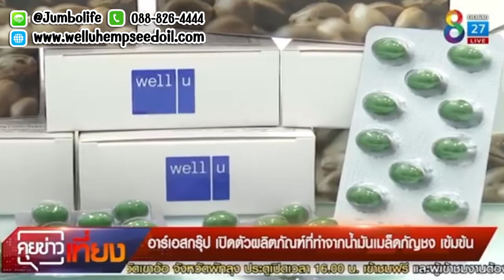เวลยู มัลติ ออยล์ พลัส ที่สกัดจาก กัญชง ดูแลสุขภาพองค์รวม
ผลิตภัณฑ์เสริมอาหาร มัลติ ออยล์ พลัส น้ำมันเมล็ดกัญชง (ตรา เวลยู)

อาหารเสริมสารสกัดจากน้ำมันเมล็ดกัญชง ช่วยเสริมสร้างระบบภูมิคุ้มกันและดูแลสุขภาพแบบองค์รวม บำรุงประสาทและสมอง

คุณสมบัติ สารสกัดสำคัญ ของ น้ำมันกัญชง เวลยู

1. น้ำมันจากเมล็ดกัญชง ( Hemp Seed Oil )

สกัดเทียบเท่า น้ำมันเมล็ดกัญชง 600 มก. น้ำมันกัญชง เป็นแหล่งอาหารที่อุดมด้วยกรดไขมันจำเป็นที่มนุษย์ต้องการและต้องได้จากการทานอาหารเท่านั้น อาทิ

1.1 กรดไลโนเลอิก (Linolenic acid) ซึ่งจัดเป็นกรดไขมันในกลุ่มโอเมก้า-6 (Omega-6 Fatty Acid) โดยพบมากถึง 54-60% ในน้ำมันเมล็ดกัญชง กรดไลโนเลอิกเองเป็นสารตั้งต้นของการสร้างสารพรอสตราแกลนดิน PG1 ที่ให้ผลดีต่อสุขภาพ

- ช่วยลดการทำงานของเกล็ดเลือด ทำให้ลดโอกาสการเกิดไขมันอุดตันในหลอดเลือด
- ช่วยลดระดับคอเลสเตอรอล (Cholesterol)
- ทำให้ระบบเลือดไหลเวียนดีขึ้น และหัวใจทำงานน้อยลง
- นอกจากนี้กรดไขมันโอเมก้า-6 ที่พบในกรดไลโนเลอิก มีฤทธิ์เป็นสารต้านอนุมูลอิสระ (antioxidant) ช่วยลด- - ชะลอการเสื่อมของเซลล์ต่างๆ ในร่างกาย และยังมีประโยชน์ต่อผิวพรรณของคนเราในด้านต่างๆ อาทิ

ช่วยรักษาความชุ่มชื้นให้ผิวหนัง ลดอาการแห้งกร้าน แตกขุย ริ้วรอยต่างๆ บนผิว รักษาอาการทางผิวหนังบาง ชนิด เช่น ผื่นผิวหนังเรื้อรัง ผิวแห้งลอกเป็นเกล็ด รังแค ผมร่วง เป็นต้น

1.2 กรดแอลฟาไลโนเลนิก (Alpha-Linolenic acid, ALA) เป็นกรดไขมันในกลุ่มโอเมก้า-3 (Omega-3 Fatty Acid) พบถึงถึง 15- 20% ในน้ำมันเมล็ดกัญชง การทำงานของ ALA คือเมื่อเข้าสู่ร่างกายจะถูกเปลี่ยนไปเป็นกรดไขมัน โอเมก้า-3 อีก 2 ชนิด (eicosapentaenoic acid (EPA) และ docosahexaenoic acid (DHA)) ซึ่งการรับประทานอาหารที่มีกรดไขมันโอเมก้า-3 ในผู้ใหญ่และผู้สูงอายุนั้น

- ช่วยลดระดับความเสี่ยงของการเกิดโรคหัวใจและโรคหลอดเลือด
- ช่วยในป้องกันการเกิดโรคความจำเสื่อม

2. น้ำมันกระเทียม (Garlic Oil)

กระเทียมเป็นพืชสมุนไพร ที่อุดมด้วยคุณค่าทางโภชนาการที่เป็นประโยชน์ต่อร่างกาย และน้ำมันกระเทียมมีกรดไขมันอื่นๆ ที่ช่วยป้องกันและลดความรุนแรงของกลุ่มโรคไม่ติดต่อเรื้อรังได้ และมีคุณสมบัติ

- ช่วยปรับสมดุลคอเลสเตอรอลโดยรวม
- เสริมสร้างภูมิคุ้มกันให้ร่างกาย
ลดการเกิดภาวะภูมิแพ้

3. น้ำมันถั่วดาวอินคา (Sacha Inchi Oil)

อุดมด้วยกรดไขมันชนิดไม่อิ่มตัวทั้ง ชนิด (Linolenic acid (โอเมก้า 6) และ Alpha-Linolenic acid, ALA d (โอเมก้า 3) รวมถึงมีไฟโตสเตอรอล (phytosterol) ที่มีส่วนช่วย

เพิ่มปริมาณคอเลสเตอรอลแบบดี (HDL-cholesterol)
ลดคอเรสเตอรอลแบบไม่ดี (LDL-cholesterol)
ลดไตรกลีเซอไรด์
มีส่วนช่วยต้านอนุมูลอิสระ และต้านการอักเสบในระดับเซลล์ได้ดี
นอกจากนี้ในน้ำมันถั่วดาวอินคา ยังพบสารประกอบฟินอลิก (phenolic) ในปริมาณสูง ซึ่งสารประกอบดังกล่าวมีฤทธิ์ช่วยต้านอนุมูลอิสระได้ดีเช่นกัน ในน้ำมันถั่วดาวอินคายังอุดมไปด้วยสารอาหารที่มีประโยชน์ต่อร่างกาย อาทิ โปรตีน เส้นใย และแร่ธาตุอื่น ได้แก่ ฟอสฟอรัส โพแทสเซียม แมกนีเซียม แคลเซียม และซิงค์ เป็นต้น

4. น้ำมันงา (Sesame Oil)

ในน้ำมันงามีสารออกฤทธิ์สำคัญ 2 ชนิด คือ เซซามิน (Sesamin), เซซาโมลิน (Sesamolin) นอกจากนี้ น้ำมันงายังอุดมไปด้วยวิตามินและแร่ธาตุต่างๆ ที่มีฤทธิ์ช่วยต้านอนุมูลอิสระ ต้านการอักเสบในระดับเซลล์ และมีกรดไขมันชนิดไม่อิ่มตัว ได้แก่ กรดโอเลอิก (oleic acid) และกรดลิโนเลอิก (linoleic acid) ที่จำเป็นต่อร่างกาย

- ช่วยลดโอกาสการเกิดโรคที่เกี่ยวกับหัวใจ
- ช่วยปรับสมดุลระดับน้ำตาลในเลือด

5. น้ำมันจมูกข้าว (Rice Germ Oil)

จากประเทศญี่ปุ่น สกัดเข้มข้น 126 เท่า อุดมไปด้วย วิตามิน อี และแกมม่าออริซานอล (oryzanol) รวมถึงกรดไขมัน linoleic acid (โอเมก้า 3) กรดไขมัน linoleic acid (โอเมก้า 6) และ กรดไขมันอื่นๆในกลุ่มโอเมก้า 9 พบได้ในในปริมาณสูง ซึ่งดีต่อร่างกายในแง่ต่างๆ อาทิ

- ช่วยต้านอนุมูลอิสระ
- ช่วยดูแลผิวพรรณ
- ลดการเสื่อมสภาพของเซลล์
6.วิตามิน บี 1 (Thiamine Hydrochloride)

เป็นวิตามินที่จำเป็นต่อการทำงานของสมอง ระบบประสาท ระบบย่อยอาหาร และกล้ามเนื้อ

7. วิตามิน บี 2 (Riboflavin)

- ช่วยบำรุงผิว เล็บ และเส้นผม ช่วยในการเจริญเติบโต
- ช่วยส่งเสริมการทำงานของสายตา
- มีส่วนช่วยในการเผาพลาญอาหารประเภทแป้ง ไขมัน และโปรตีน เพื่อให้พลังงานแก่ร่างกาย

8. วิตามิน บี 3 (Niacinamide)

- ช่วยบำรุงผิว
- มีส่วนช่วยในการเผาพลาญอาหารประเภทไขมัน เพื่อให้พลังงานแก่ร่างกาย
- ช่วยระบบการย่อยอาหารทำงานได้ดีขึ้น
- ช่วยลดระดับคอเรสเตอรอล และไตรกรีเซอไรด์

9. วิตามิน บี 5 (D-panthothenate)

- ช่วยในการเจริญเติบโตของร่างกาย
- ช่วยในการสมานแผล
- ลดอาการอ่อนเพลียของร่างกาย

10. วิตามิน บี 6 (Pyridoxine Hydrochloride)

เป็นวิตามินที่ช่วยเสริมสร้างภูมิต้านทานแก่ร่างกาย ช่วยลดโอกาสการเกิดโรคที่เกี่ยวกับหัวใจ และระบบประสาท

วิธีรับประทาน น้ำมันกัญชง เวลยู
- วันละ 1 ซอฟเจล

เลขที่อย. 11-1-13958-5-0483  GMP/HACCP